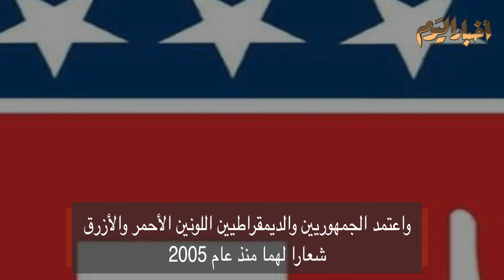أخبار اليوم | بين الفيل والحمار .. كيف صنع الأمريكان سياستهم؟